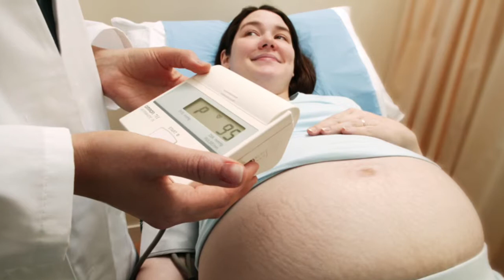How To Reduce BP During Pregnancy and What are the Causes Eclampsia?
in this Video We Will Discuss How To Reduce BP During Pregnancy and What are the Causes Eclampsia?
Eclampsia often follows preeclampsia, which is characterized by high blood pressure after the 20th week of pregnancy and protein in the urine. If your preeclampsia worsens and affects your brain, causing seizures, you have developed eclampsia.
Doctors don’t know what causes preeclampsia, but they can explain how the symptoms of preeclampsia can lead to eclampsia.

Preeclampsia is when your blood pressure, or the force of blood against the walls of your arteries, becomes high enough to damage your arteries and other blood vessels. Damage to your arteries may restrict blood flow. It can produce swelling in the blood vessels in your brain and to your growing baby. If this swelling interferes with your brain’s ability to function, seizures may occur.
Proteinuria
Preeclampsia commonly affects kidney function. Protein in your urine, also known as proteinuria, is a key sign of the condition. Each time you have a doctor’s appointment, your urine will be tested for protein.
Typically, your kidneys filter waste from your blood and create urine from these wastes. However, the kidneys try to retain nutrients in the blood, such as protein, for redistribution to your body. If the kidneys’ filters, called glomeruli, are damaged, protein can leak through them and excrete into your urine.